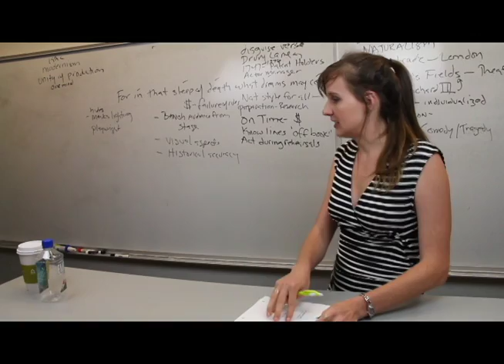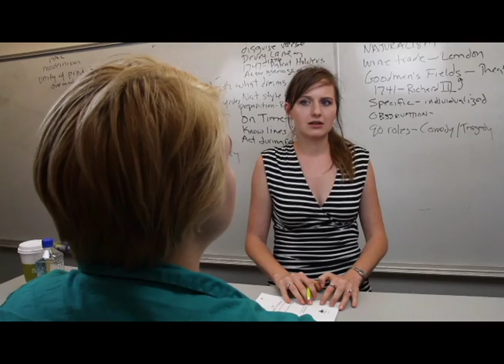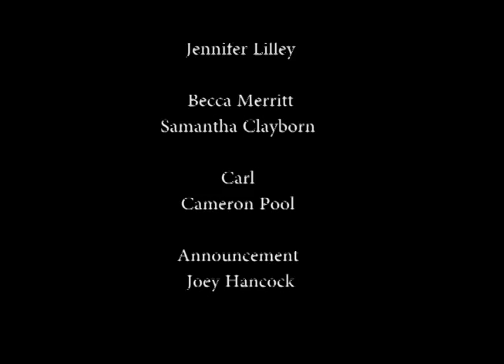Lock Down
A film made for the Dallas 48 hour film festival. Our catagory was suspence thriller.